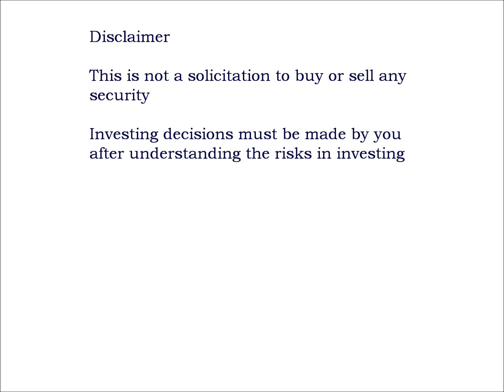Ashu Dutt Certified Technical Analyst Program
Now you can learn and master Technical Analysis and become a "Ashu Dutt Certified Technical Analyst" using his proprietary methodologies and teaching style. The Certification is an Online Course with Online Course Materials and an Online Test. You can learn and master technicals from the comfort of your home at a time that is convenient to you.